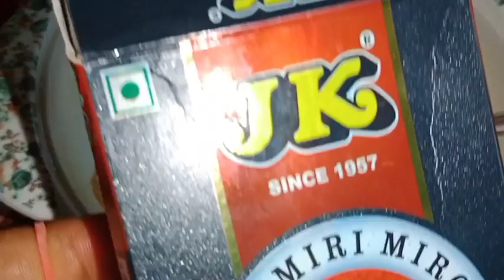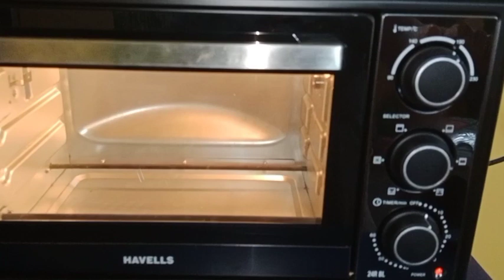Tandoori Pomfret recipe||How to make pomfret in OTG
Tandoori chicken is a common recipe... Let's try tandoori pomfret today...
Check out the recipe...